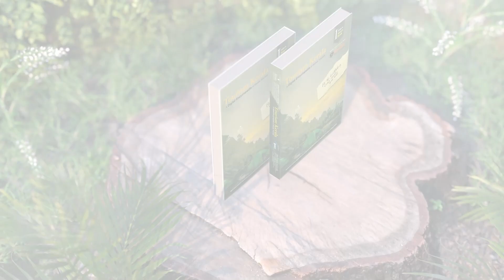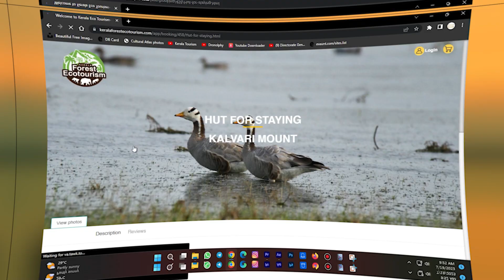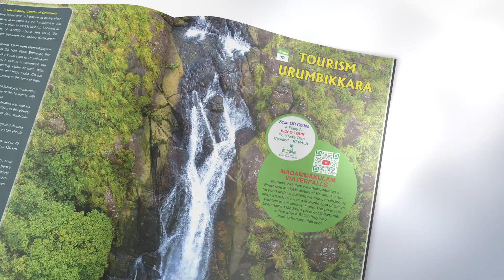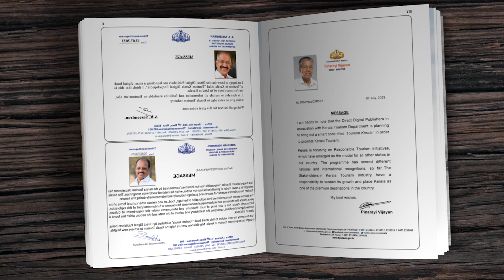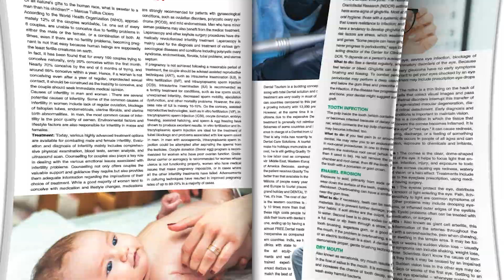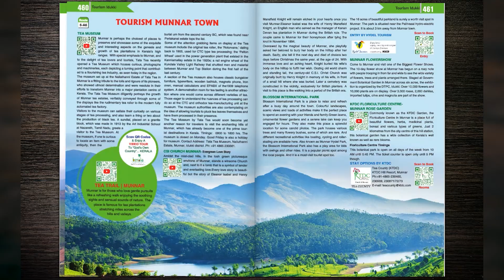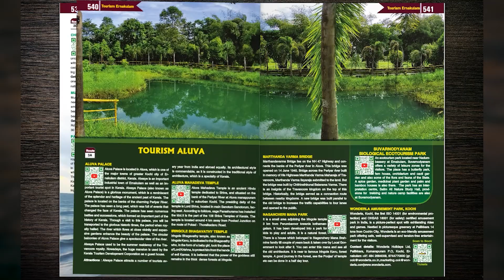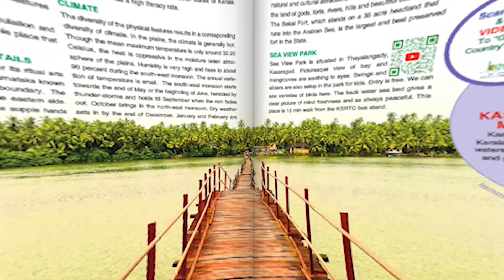Tourism Kerala digital encyclopedia